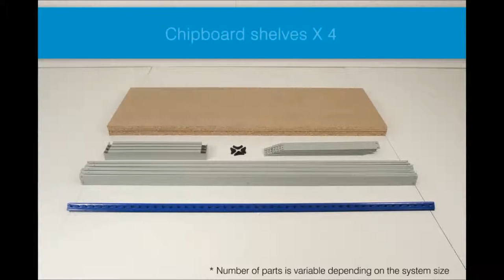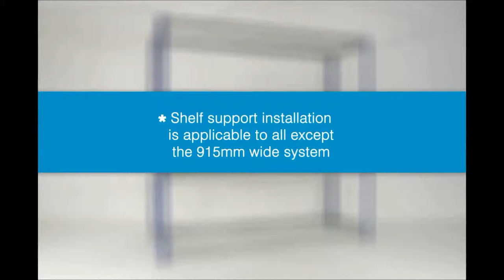Assembly Instructions: Heavy Rivet Racking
In case you didn't think our Rivet Racking range was simple enough..